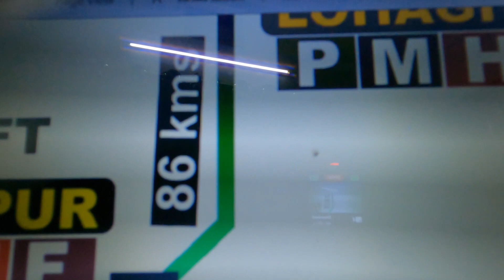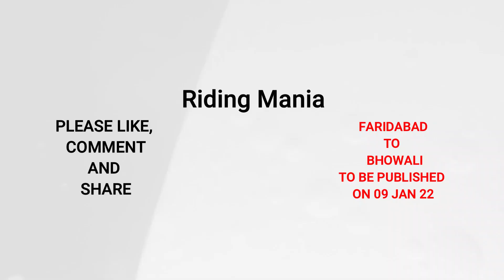Uttarakhand Trip in Winter | Solo Camping on Kailash Mansarovar Road | Uttarakhand Rout Map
Hi
In this video I have shared my plan of going on a solo ride to Chiyalekh and Narayan Ashram, Dharchula. It will be an adventurous trip. solo riding and camping!!!.